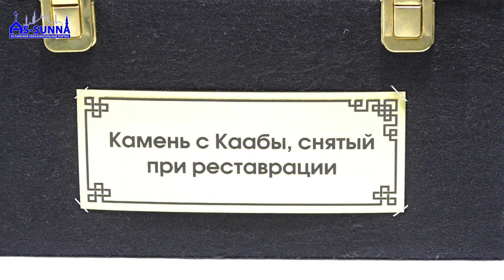Хасавюрт реликвии 2016г (77) интервью Тавза